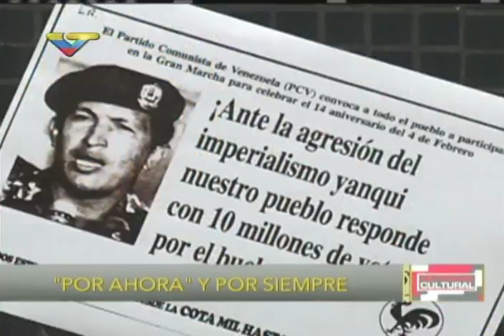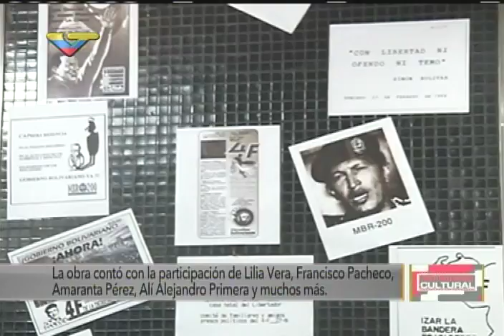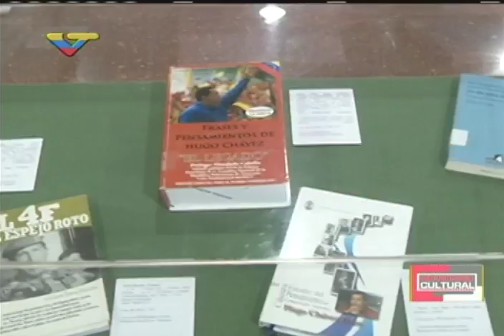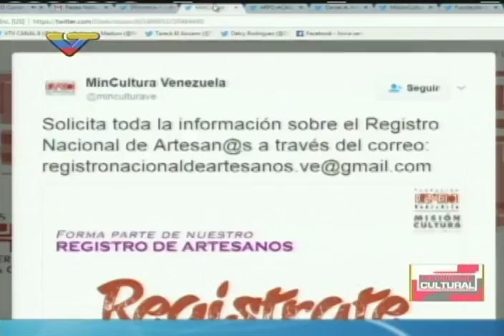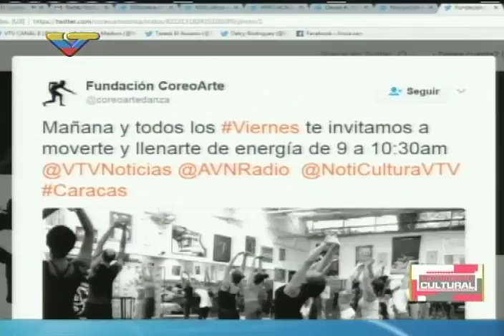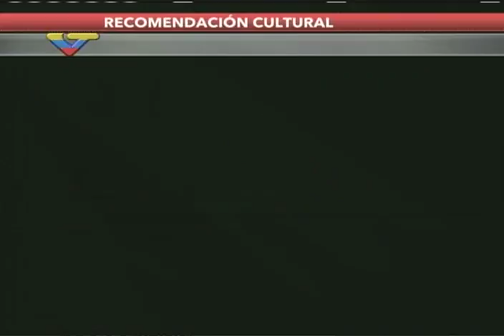Noticiero Cultural, 9 febrero 2017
Desde Caracas, Venezuela. Entrevistan a Alejandro Silva, jefe de operaciones de la Editorial El Perro y La Rana, y al cantante llanero Rey Armas. Producido por VTV y el Ministerio de la Cultura en Venezuela.